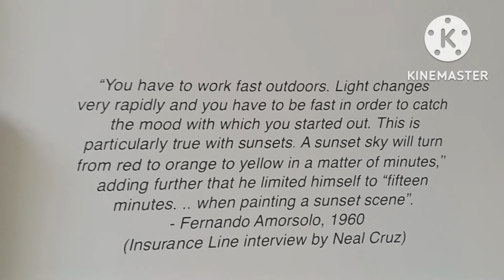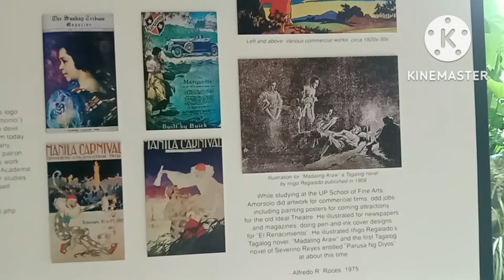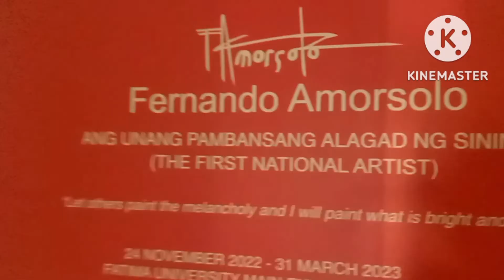Fatima Gallery Exhibition Artist Fernando Amorsolo